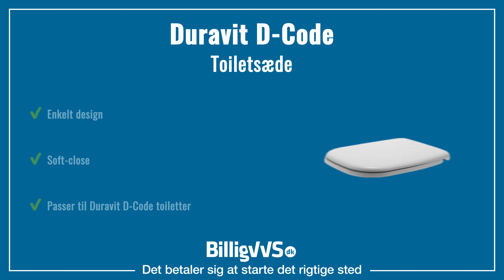Duravit D-Code toiletsæde: EAN: 4021534350672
Duravit D-Code toiletsæde er et elegant sæde i højeste kvalitet. Toiletsædet er et glimrende eksempel på, at man ikke behøver at gå på kompromis med kvalitet og design til en overkommelig pris.

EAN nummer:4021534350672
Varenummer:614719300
Type: Toiletsæde